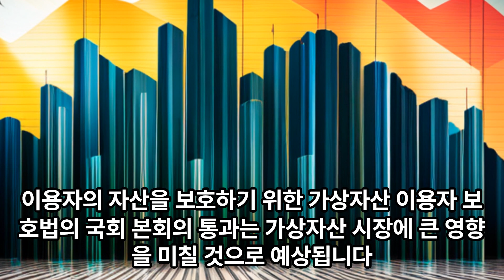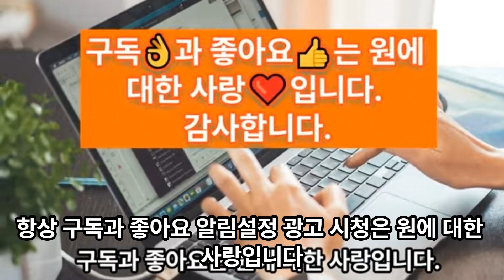ONE 경제TV 대박뉴스 가상자산 이용자 보호법, 국회 본회의 통과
♣︎ 직장인을 위한 토요강의(수원공부방) 7월 8일 토요일 2시♣︎
♣︎ 일시 : 7월 8일 토요일 오후2시00분~4시00분
♣︎ 강사 : 김 일석
♣︎ 강의 제목 : 원에코시스템 비전과 방향
♣︎ 내용: 미카법(MiCA)에 의한 유럽중앙은행 인가와 은행 라이선스를 획득하고
               전자화폐토큰 발행을 준비하는 ONE의 완벽한 준비과정 공유

♣︎ 교육비 : 2만원
♣︎ 입금계좌: 김일석 케이뱅크 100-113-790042

♣︎ 주소 :수원시 영통구 영통로217번길 6,
               망포역센타프라자 4층(국제와이즈맨)
     *수인분당선 망포역 5번출구 앞(영통2동 행정복지센터 옆건물)

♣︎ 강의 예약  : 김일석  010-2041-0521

    * * 팜플랫 공동제작 신청 (50부: 20만원, 100부 : 30만원) 택배비 5천원 별도
   안내 : 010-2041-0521(문자접수/ 입금후 확정)

* 투자 조언을 하지않으며, 정보공유 차원으로만 영상을 공유합니다.

    유튜브 조회 : 원에코시스템 OR 김일석 지점장 (영상 330개 이상)
    밴드 : ONE ECOSYSTEM

 ONE ECOSYSTEM은 새로운 금융시스템입니다. 디지털 대전환 시기에 ONE을 중심으로 금융혁명이 전개되고 있으며, 2024년에 출현할 것으로 예상하고 있습니다. 유럽에서 MiCA 암호자산 시장 기본법을 만들고 2024년 6월부터 시행하게 됩니다. 핀란드 법률실사를 통하여 합법적인 프로젝트를 진행하고 있으며, 여행에는 ONE VOYAGE, 생활,건강에는 ONE VITA, 외환거래에는 ONE FOREX 그리고 쇼핑몰 DEALSHAKER, 교육 ONE ACADEMY 새로운 기업이미지가 원에코시스템에 적용됩니다. ONE은 전자화폐토큰으로 미래지불수단

김일석 지점장 원에코시스템 유튜브 채널
감사합니다.^^
* 후원계좌 : 케이뱅크 김일석 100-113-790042
                       kislife # 11626692